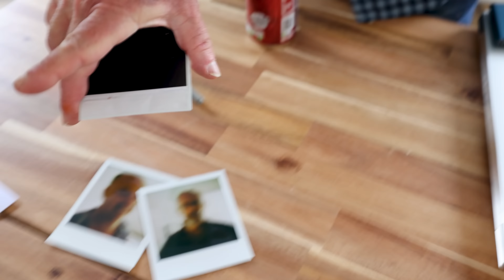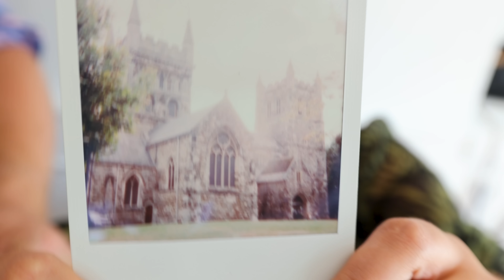5 Minute Challenge using the original Instagram Camera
5 minutes each, 1 shot each, best picture wins.

We use a camera from the 1970s to challenge the boys to get the best picture they can in 5 minutes. 1 shot only!